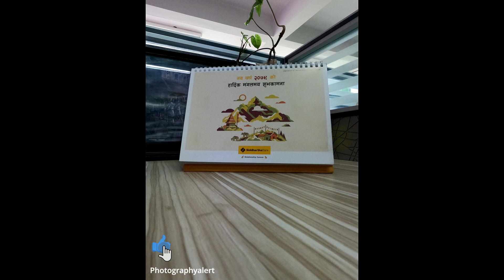Stop motion || Ideas of stop motion || Short movie || Story of every employee